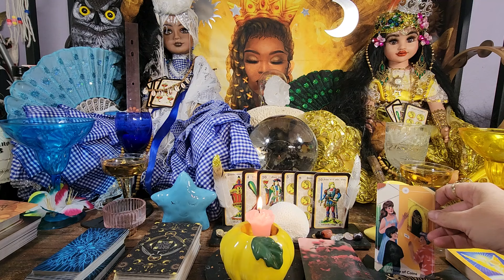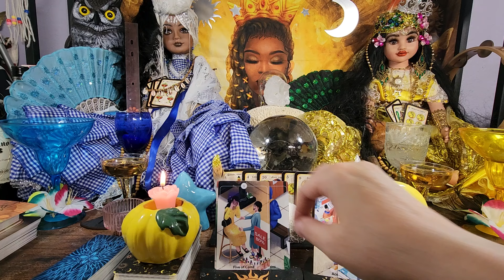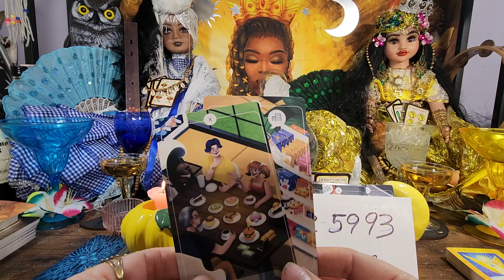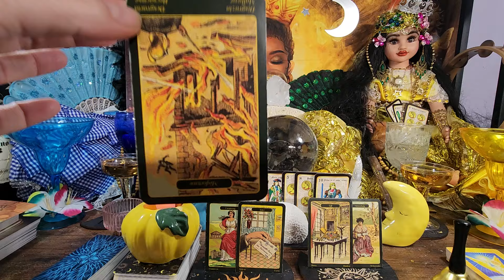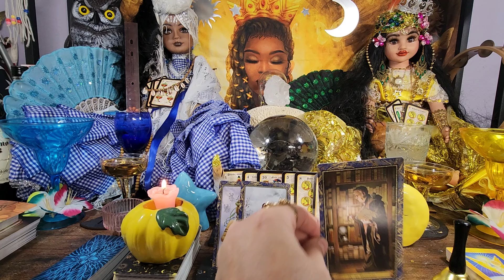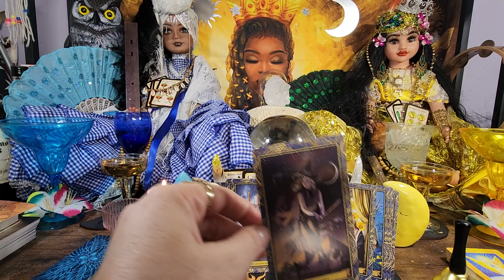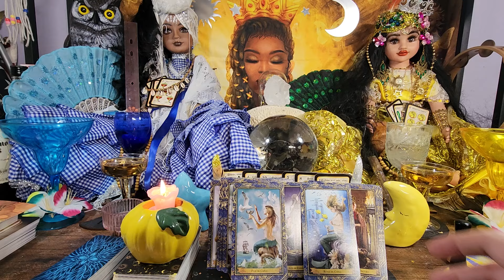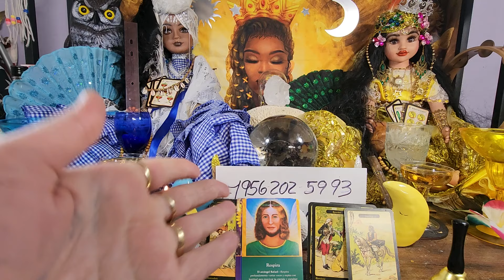sagitario ♐️ solteros y casados presente pasado y futuro 👉 ✅️ ➡️